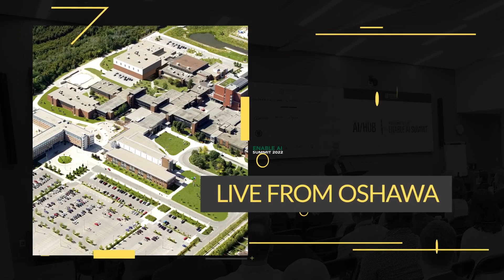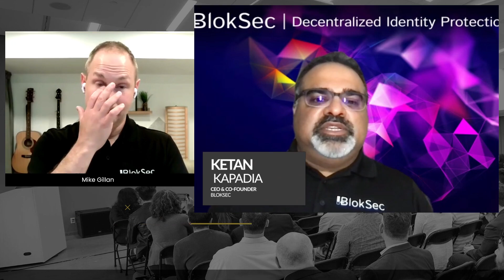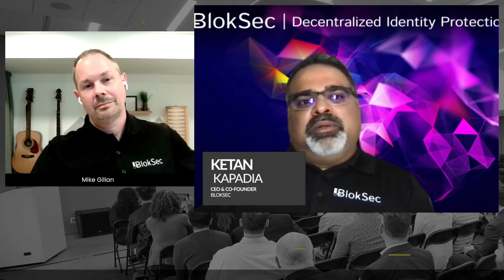Enable AI Summit 2022 | The Role of AI in Identity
The role of AI in identity, managing risk, regulatory requirements, IAM practices and all in between were some of the topics explored at Enable AI Summit this afternoon.

Thank you Ketan Kapadia & Mike Gillan, from BlokSec, for this informative session!